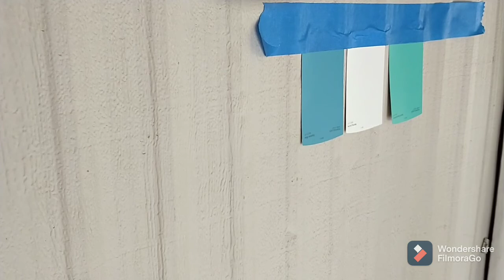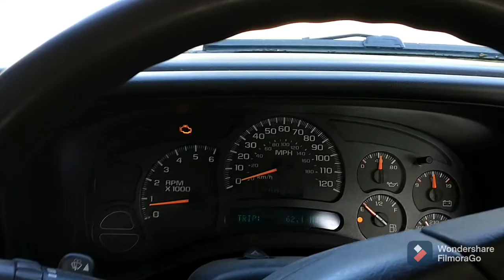A Mobilehome Makeover EP. 5: doublewide archeology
Inside, continuing the demolition reveals layers of previous remodels, and how they were done. We figure out how to remove A LOT of brad nails. And we start to prep for painting with cleaning the walls and removing hardware like electric switch plates.

Outside, we look at two trees very close to the house and decide whether to cut them down, or prune them.